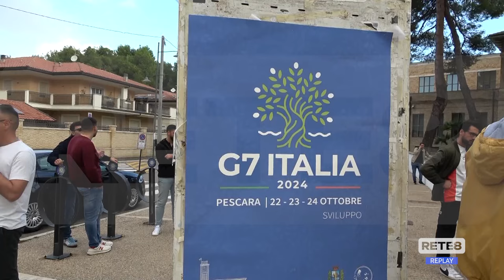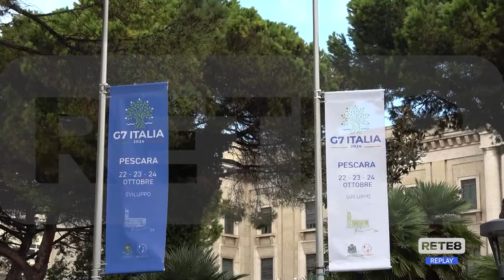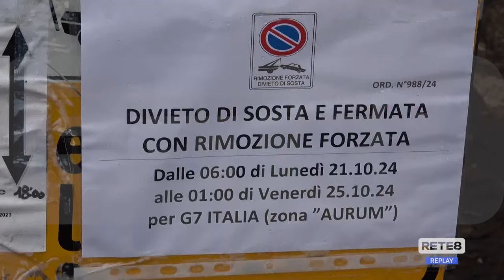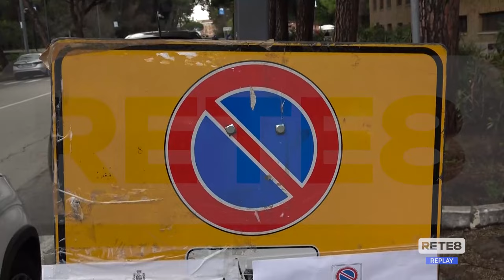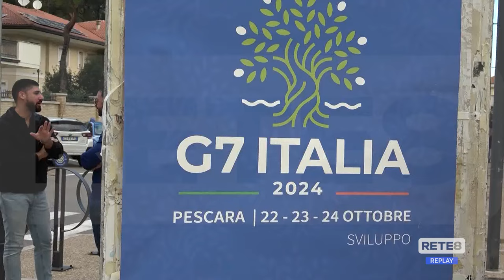Pescara - Tutto pronto per il G7, tra opportunità e limitazioni